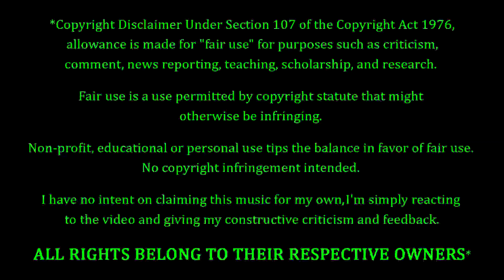Liliac - I Hate Myself For Loving You (Joan Jett cover) REACTION & REVIEW! FIRST TIME HEARING!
Liliac Fans. Joan Jett Fans. FEELIN' YOU!!! Tonight we're coming back to Liliac, with their cover of a Joan Jett song entitled "I Hate Myself For Loving You". How's this one gonna go? Only one way to find out...

Special Appearance By Manda Heretic!!!

10 = Perfection (Unobtainable)
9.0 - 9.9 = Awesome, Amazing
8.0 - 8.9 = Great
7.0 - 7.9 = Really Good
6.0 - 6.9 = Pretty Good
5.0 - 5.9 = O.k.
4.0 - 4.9 = Not So Good
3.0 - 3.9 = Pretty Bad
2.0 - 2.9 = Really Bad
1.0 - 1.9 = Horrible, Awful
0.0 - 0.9 = A Travesty, An Affront To Nature